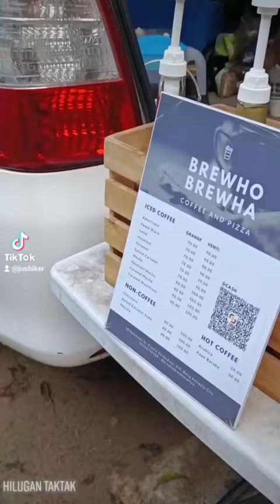Pitikeros sa Hinulugan Taktak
Bike Ride Hinulugan Taktak